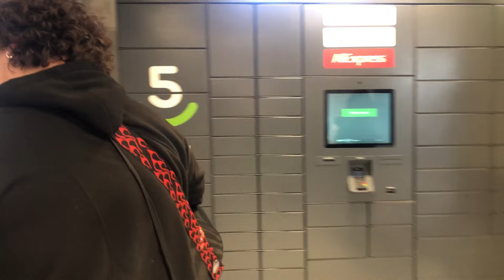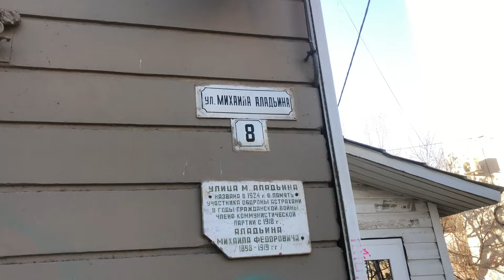РАЗБИЛ ГИТАРУ? | ШОК-КОНТЕНТ в ЧЕСТЬ 8 МАРТА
Лютый контент, который превзошел даже наши ожидания!